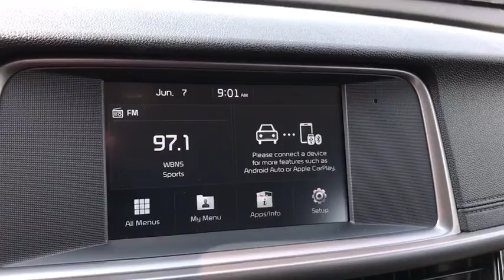2018 Kia Optima Columbus, Lancaster, Logan, Newark, Chillicothe, OH L18405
HORIZON BLUE New 2018 Kia Optima available in Columbus, Ohio at Matt Taylor Kia. Servicing the Lancaster, Logan, Newark, Chillicothe, OH area.